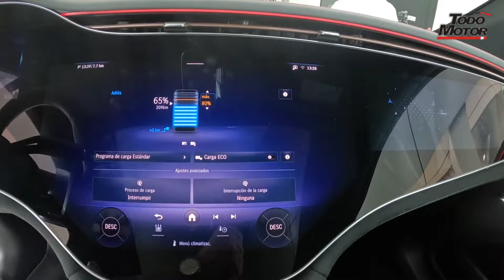Mercedes-Benz 100% Eléctricos EQA, EQB y EQE - Lanzamiento Perú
La nomenclatura EQ se utiliza en todos los modelos 100% eléctricos de la marca, estos funcionan exclusivamente con propulsión eléctrica por batería, lo que hace de estos autos más innovadores, vanguardistas, que contribuyen con la movilidad responsable, cumpliendo con los estándares de calidad y seguridad que rige en el mercado.

Ya disponibles en los dos locales Mercedes-Benz de San Isidro y La Molina.